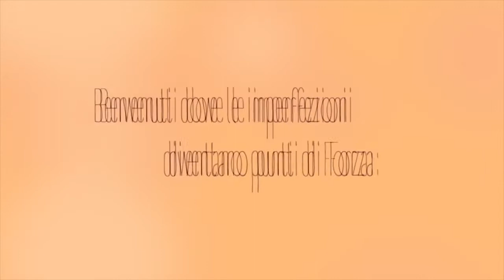[YTP] Una polpetta per amica investe i pedoni e Davide imita Delux e prova a cagare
e oramai non me fermo più
HAHAHA
anche se breve,oggi vi porto una ytp su silvia,cioè una polpetta per amica
altra youtuber che seguo da 835 milioni di anni e con la quale sono praticamente cresciuto e che vorrei conoscere per dirgli quante cazzo ne sa LEL
davvero,non è nulla ma spero possa piacere a lei e a voi
percui...